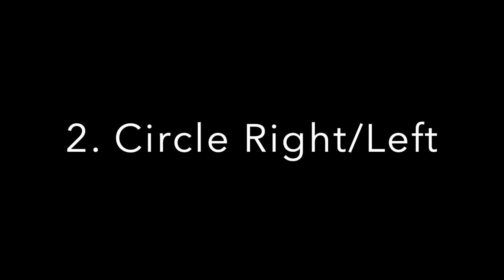Shark (Entlebucher Mountain Dog) AKC Advanced Title Application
Entlebucher Mountain Dog puppy (12 months) performing tricks